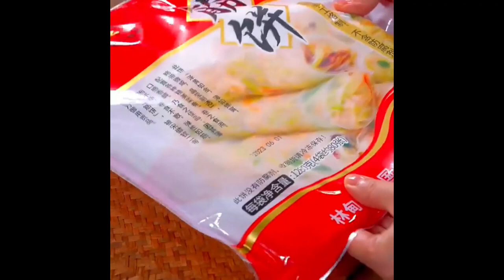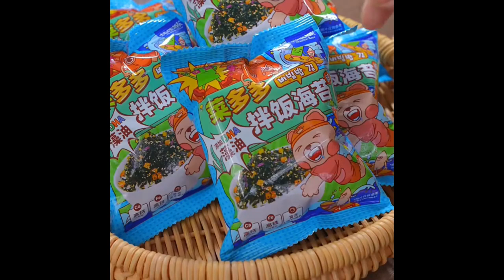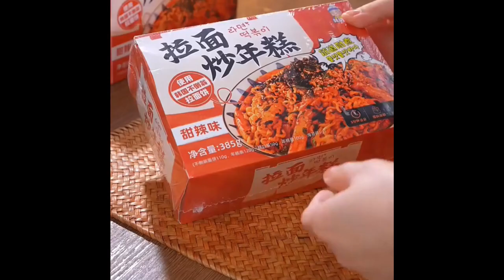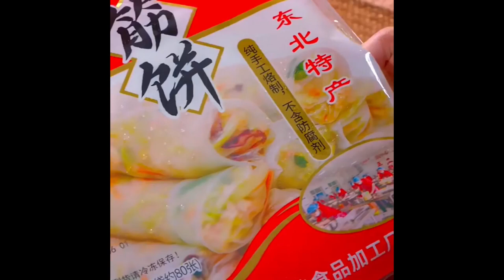I didn’t expect a bowl of rice to be made into so delicious Foods 4